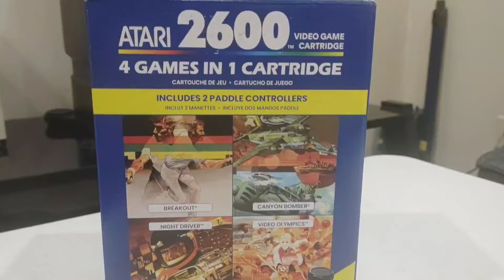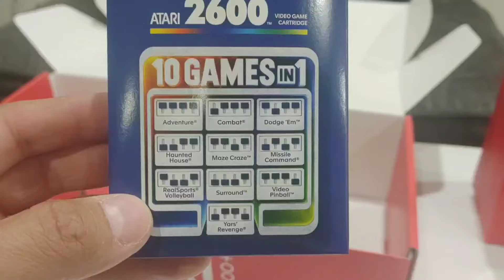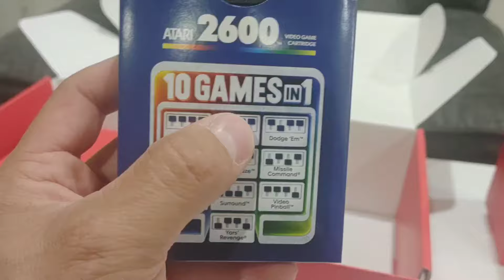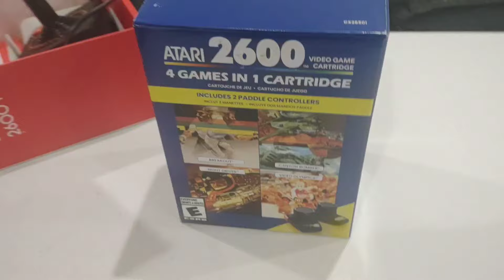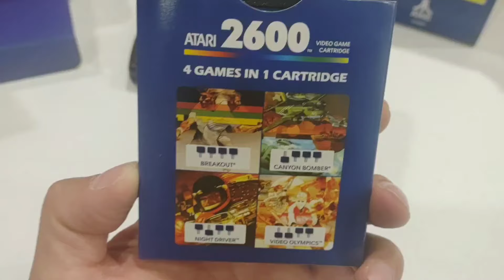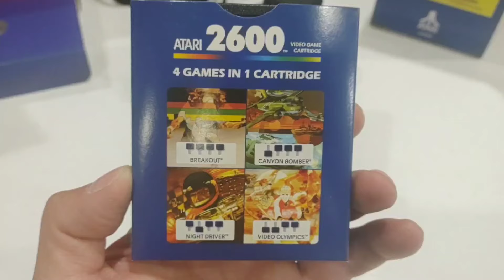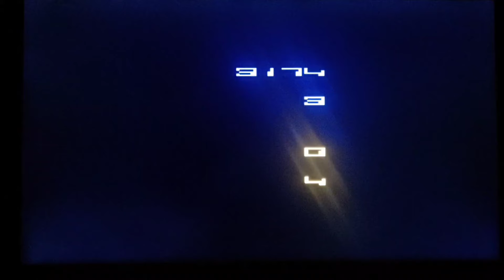Atari2600+ Review and Comparison to the Original!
The Atari 2600 is the first big time mainstream home video game console and was super popular upon its release back in 1977. There's no denying the 2600s place and impact in video game history. Almost 50 years later Atari re-released their most successful console ever and I look into how historically accurate is it, and how it compares to the original.